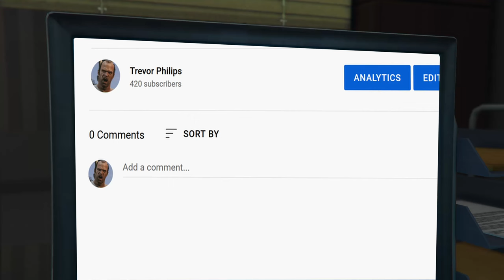Trevor finds GTA 6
Michael and Trevor find a surprise after one of their heists.

Trevor video voice: Uberduck AI